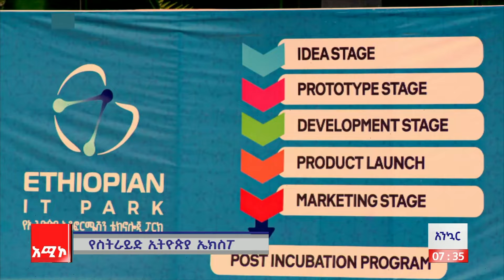አንኳር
👉 ምቹ ከተማ መፍጠር
👉 የስትራይድ ኢትዮጵያ ኤክስፖ
👉 ዊሊያም ሩቶ በአሜሪካ